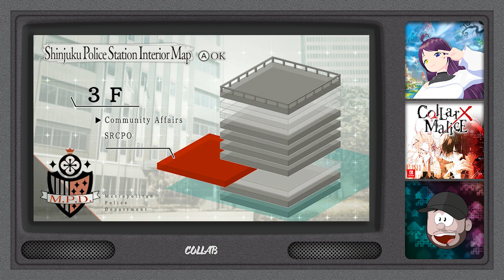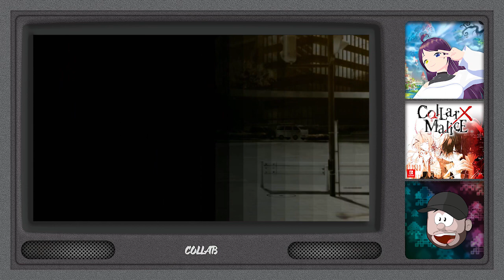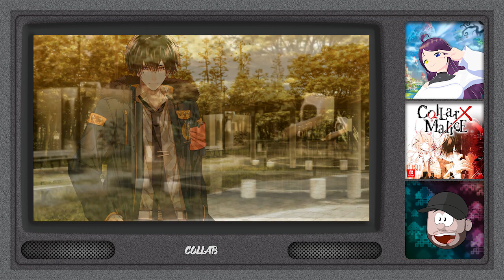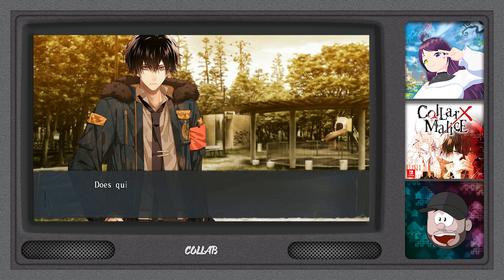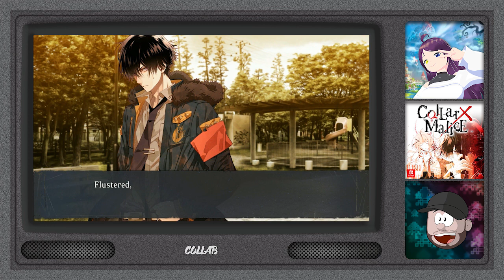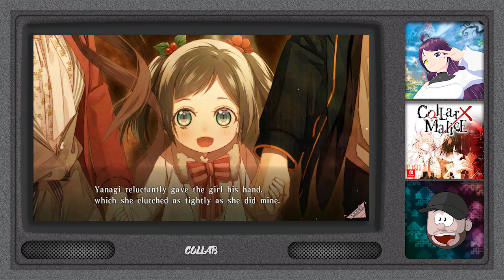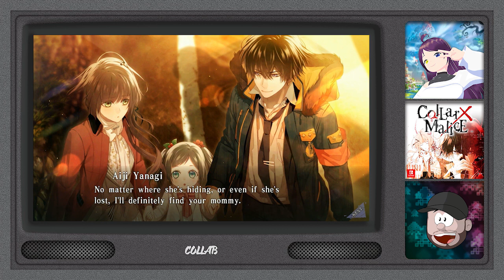Collar x Malice - 08 - Papa Yanagi!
Lia is back at the Police station and she want to do more by herself, so she checking out the different departments to see if anyone had some information on the X-Day incidents. When she have been all over the place, she return to her desk and Mochida noticed that she was investigating X-Day incidents and Lia asked why SCRPO couldnt be a part of it. Mochida was interested in that aswell and went to the higer ups to ask why and they go premission to join the others. Later that day Lia met up with Yanagi in the Park, where Lia got some new information about Yanagi's background story, but then a little girl was screaming out for her mommy.